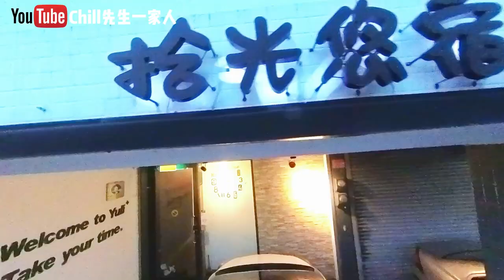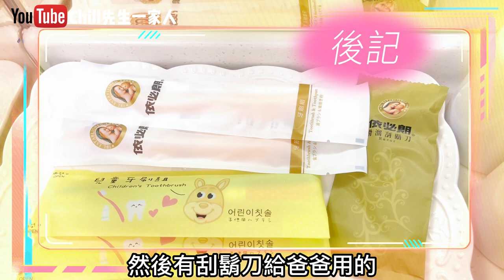玉里唯一一間溜滑梯民宿，看金針花遛小孩唯一選擇，偷偷告訴你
我每次去花蓮往台東，必住這間，因為這附近只有這間溜滑梯民宿，這次我們去看金針花，剛好離兩大金針花中間位置，花蓮住宿感想就是他們喜歡把台北人的房間當他們的廁所來用😂

住宿資訊：
拾光悠宿